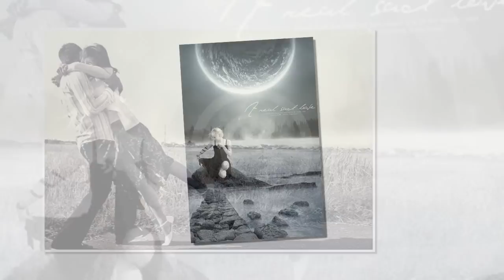Nawfal Shamoun Assyrian Song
on of the best song from the cd assyrian gril hop u like it for more songs go to qeenatha.com